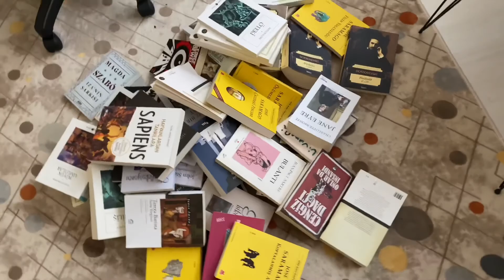2021 yılında okuduğum 60 kitap ve önerilerim 📚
Birbirinden güzel okuduğum kitapları sizlerle paylaşmak istedim 😇